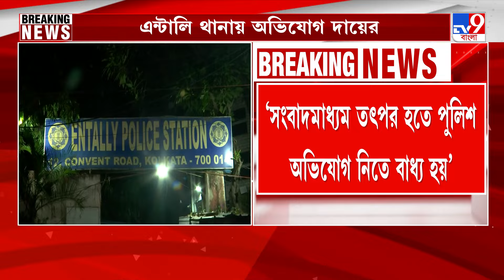Entally Kali Puja 2024: মেরে মাথা ফাটানো হল প্রতিবাদীর! মধ্যস্থতা করার চেষ্টা করল পুলিশ? [BREAKING]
Kali Puja 2024: এন্টালিতে শব্দবাজির প্রতিবাদ করতেই মাথা ফাটল প্রতিবাদী, এই নিগ্রহের ঘটনাতেই উঠে এল চাঞ্চল্যকর অভিযোগ। 'FIR-এর কথা বললে পুলিশ মিটিয়ে নেওয়ার পরামর্শ দেয়। সংবাদমাধ্যমের সঙ্গে কথা বলতে গেলেই কেস ফাইল করে। আমাদের পিছনের গেট দিয়ে বের করার চেষ্টা করে', সাফ জানালেন নিগৃহীত যুবক।